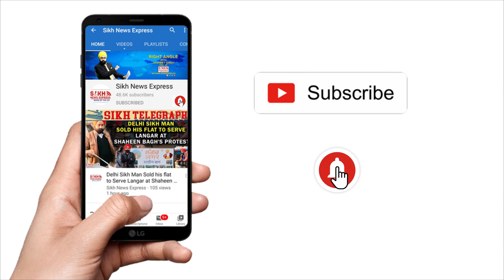ਕੀ ਸਿਰਫ Election Stunt ਹੈ DSGMC ਅਹੁਦੇਦਾਰਾਂ ਵੱਲੋਂ Sikligar Sikh ਭਾਈਚਾਰੇ ਦੀ ਮਦਦ ਦਾ ਐਲਾਨ ? || SNE